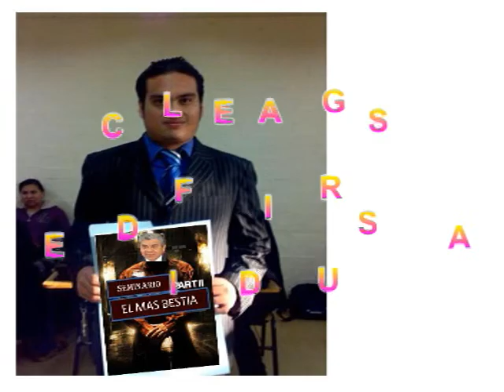HOSTEL 2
SUGAR, HOMERO BAILANDO, LOS SIMPSON, SUGAR HANY HANY, HOSTEL, HOSTEL 2, TARANTINO,HOSTEL 2 PARTE 1, HOSTEL PARTE 1